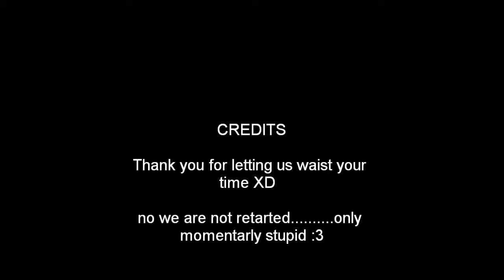The Roomate Show Ep. 1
Just a bunch of random clips of me and cody screwing around